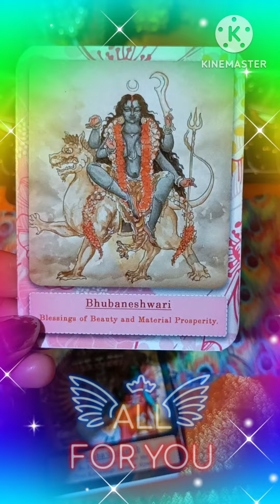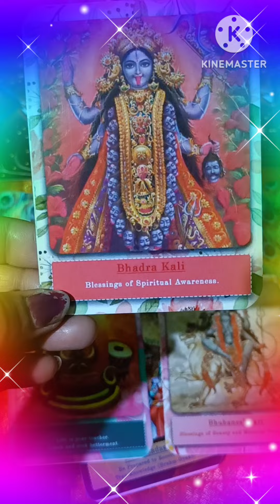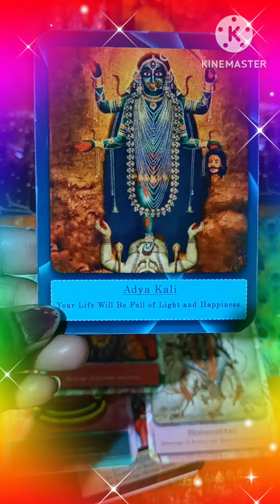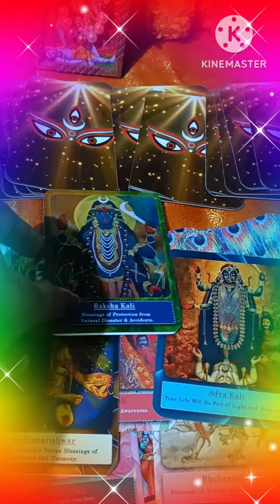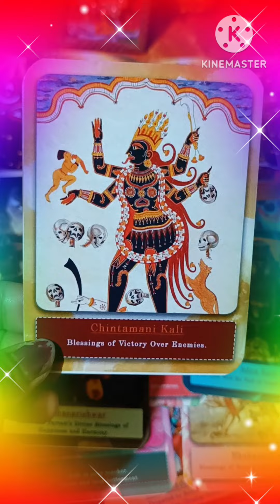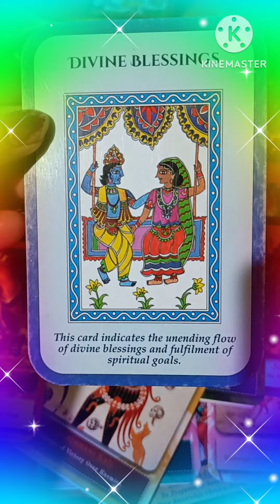Message from Shivshakti ❤️ Gaurishankar ❤️ TIMELESS TAROT READING ❤️ 🤗❤️🌈💯🌞🪶🌹🌎🌈🌞🕉️❤️